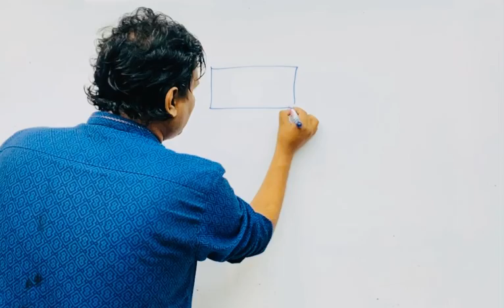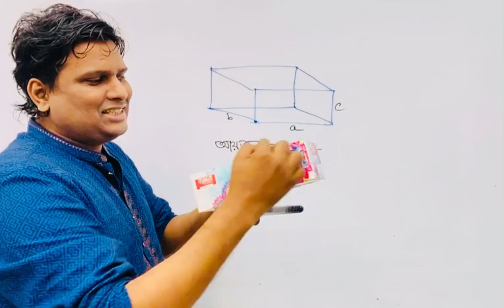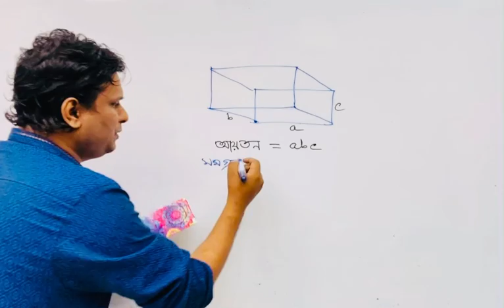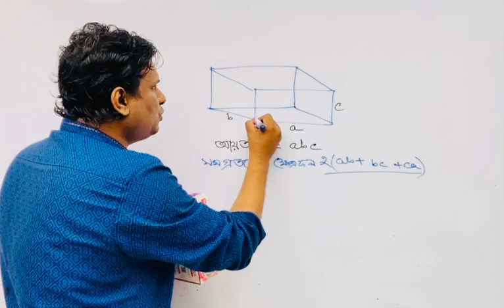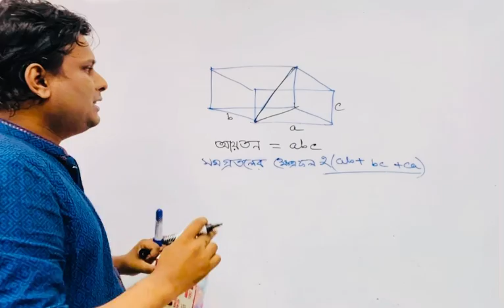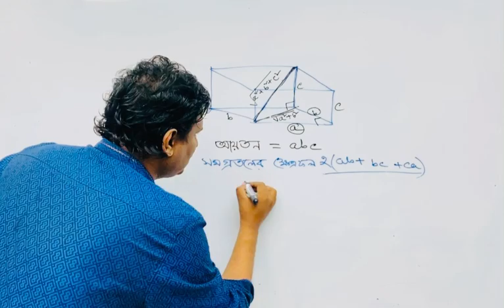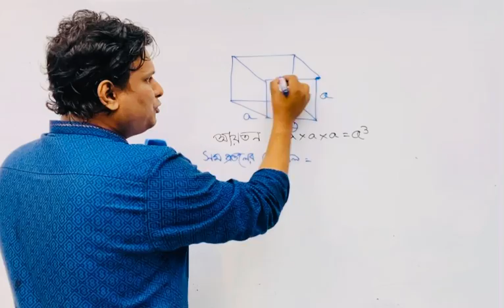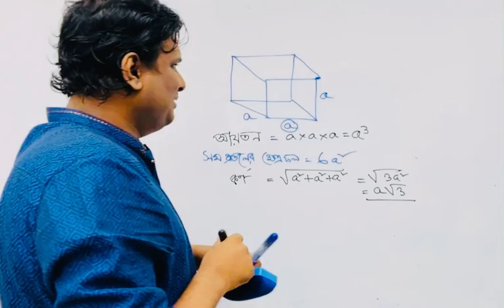জ্যামিতি: ঘনক ও ঘনবস্তু